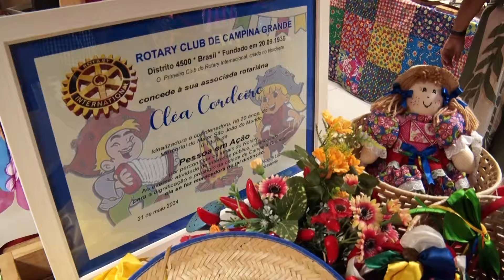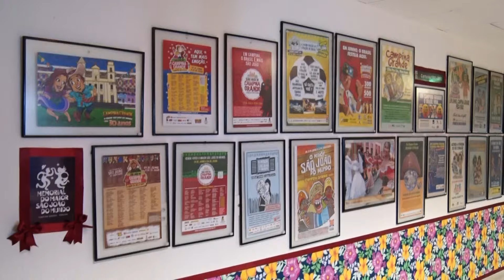Ita Junino I 11-06-2024